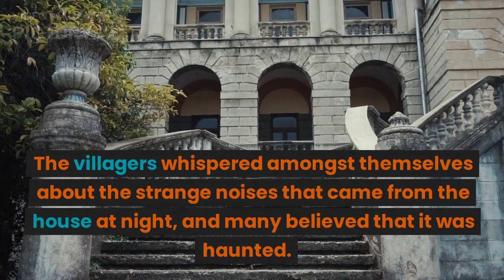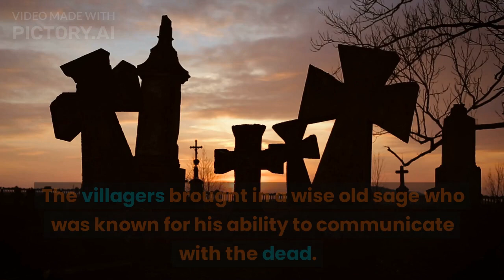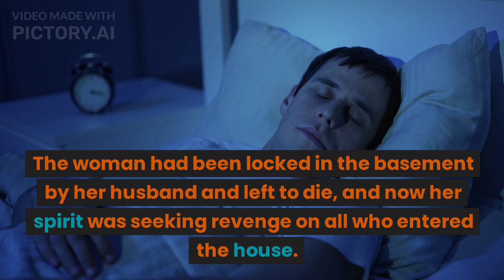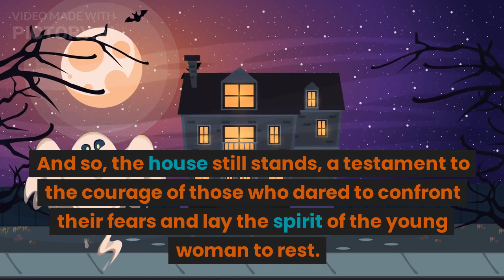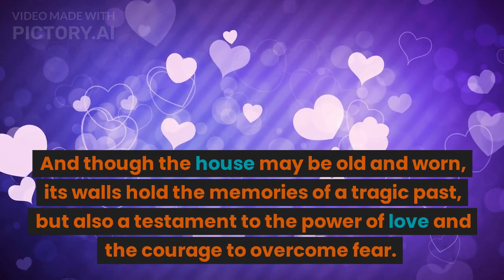A story about a haunted house